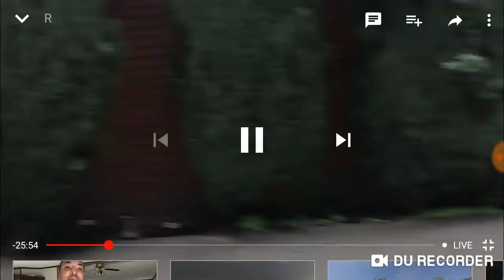Human Rights HUMAN WRONGS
*Mirror*

Furry potato shot.  This guys swaying is him getting ready to shoot.  He settled the idea to shoot in his mind then shot.  The warning signs were there.
He was totally ready to shoot.
This is more than a security guard shooting.  This is not by accident.  This was sanctioned to send a message and to keep people away.